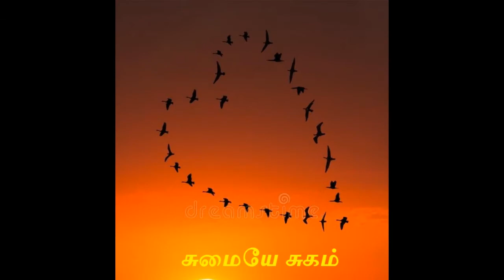வாழ்க்கை தத்துவ கதைகள் Motivational and Inspirational stories in Tamil சிறு கதைகள் தமிழில்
Motivational stories will change your life Stories in Tamil with Moral Bedtimes stories